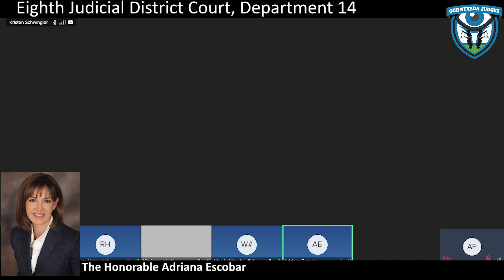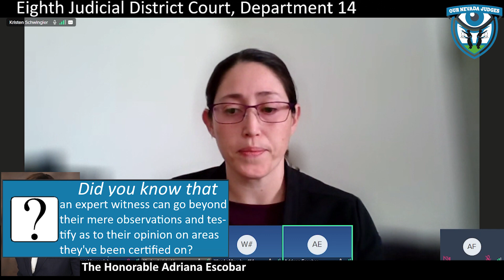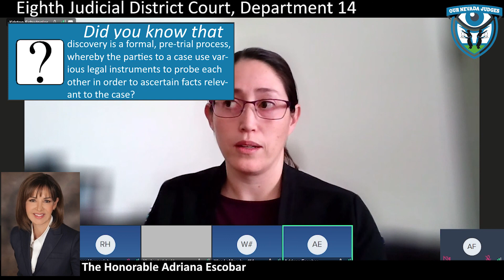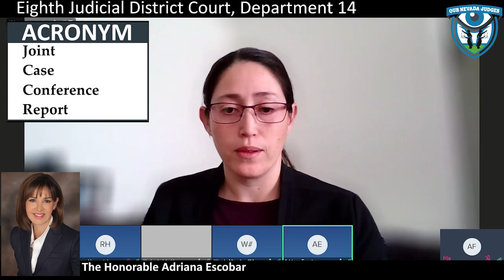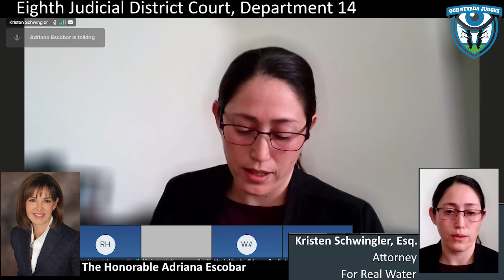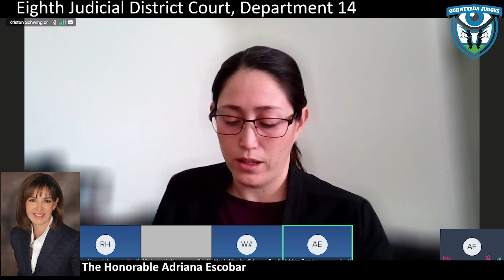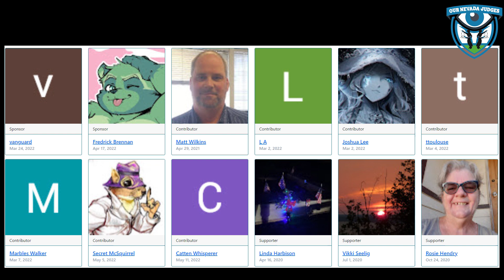Robert McGovern vs Real Water, March 7, 2023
The Honorable Adriana Escobar, Eighth Judicial District Court, Department 14, presiding over a case management conference. Attorney Wes LaMay on behalf of Plaintiffs. Attorney Kristen Schwingler on behalf of Real Water. Case No. A-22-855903-C. The Court postpones trial.